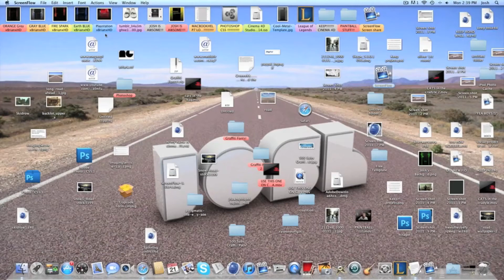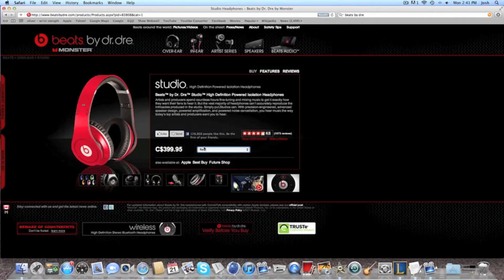Beats Studio By Dr.Dre Review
My Review on studio beats